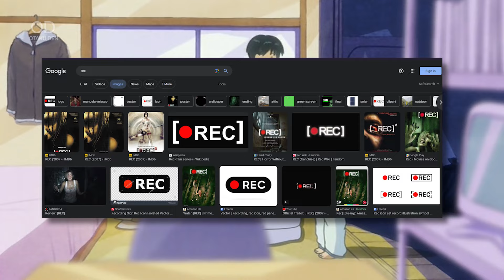Top 10 Romance Anime Where Guy Gets Laid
Today we’re seeing some anime where the main character goes to heaven. Here are 10 romance anime where the guy gets laid.

Thumbnaill: Gleipnir

00:00 Intro
00:22 Number 10
01:24 Number 09
02:30 Number 08
03:43 Number 07
04:56 Number 06
06:08 Number 05
07:13 Number 04
08:25 Number 03
09:35 Number 02
10:41 Number 01